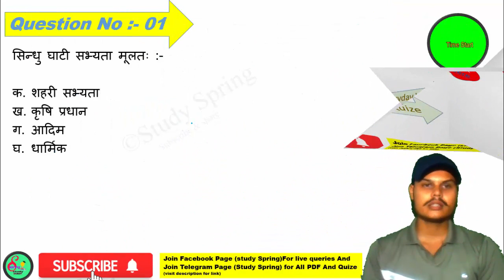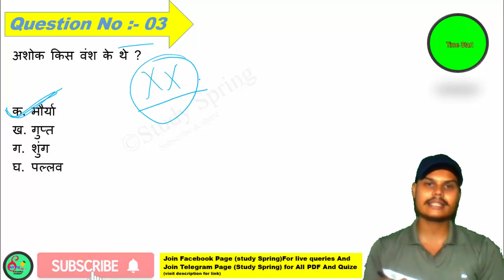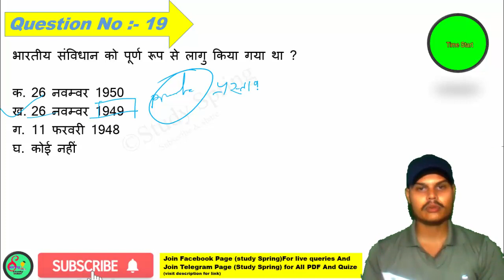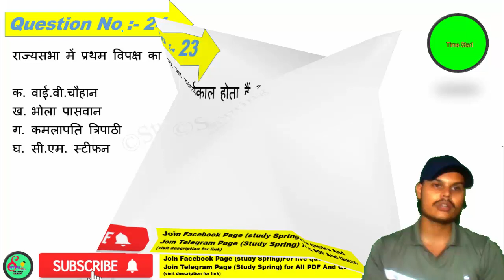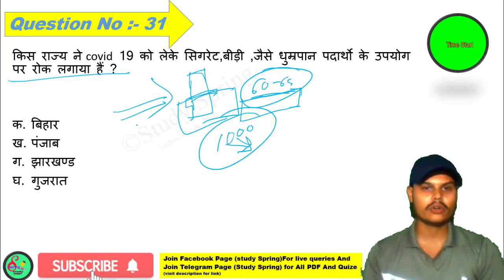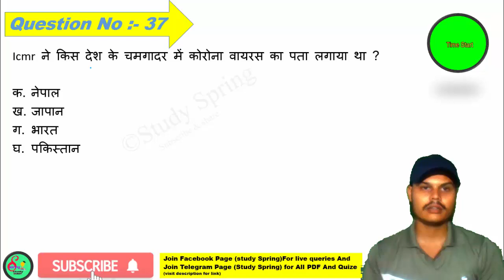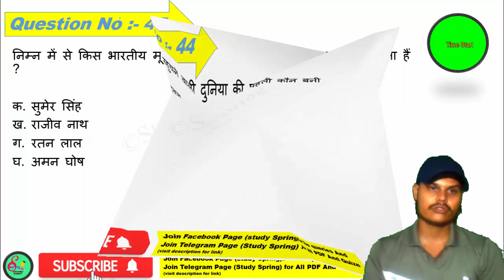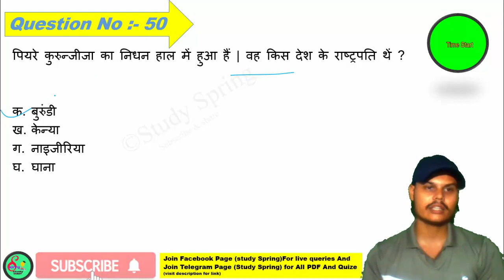Delhi Police Gk || GK Practice Set-07 || Delhi Police Constable Previous Year Question Paper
वर्दी वाली जंग|दिल्ली पुलिस कांस्टेबल|प्रैक्टिस सेट|सेट-7|Delhi police constable set|Delhi police

study spring
study spring
study spring dedence
capf ac